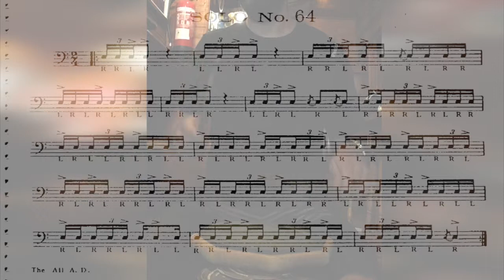Solo #64. Wilcoxon 150 rudimental solos